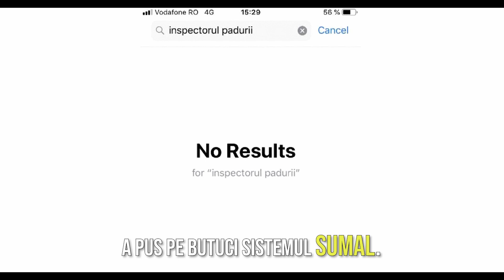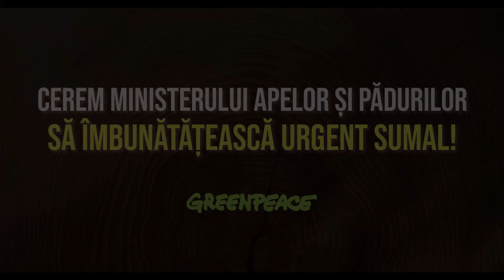STOP defrișărilor ilegale, avem nevoie de SUMAL!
Imagini surprinse în Bucovina, iulie 2019.

Video realizat de Endorfilms.